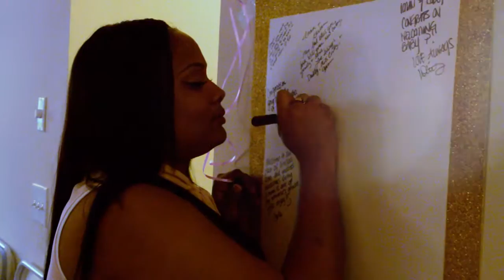Pansy's Baby Shower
Produced with CyberLink